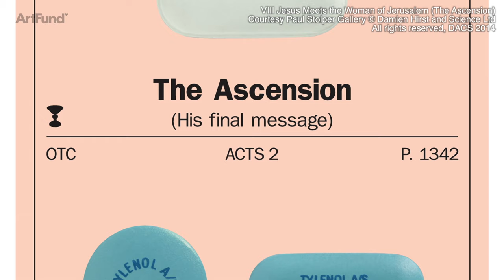Five unmissable exhibitions: Spring 2015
The work of flamboyant designer Alexander McQueen strikes a pose at the V&A, while contemporary artists Damien Hirst, Cornelia Parker and Marlene Dumas also prepare to take a bow - art historian Jacky Klein gives us her top five shows of the season.